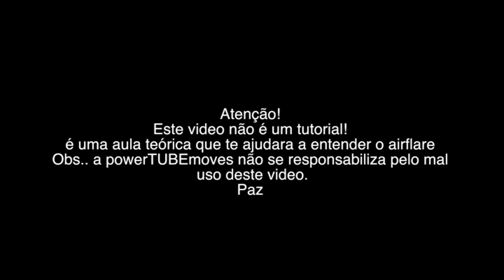ENTENDA COMO FUNCIONA O AIRFLARE!!!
Finalmente esta ai a aula teorica!
Se ja sabes, compartilhe :) Se gostou FAVORITE e COMENTE :)
FUIII